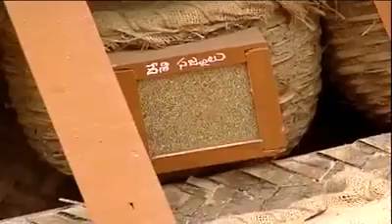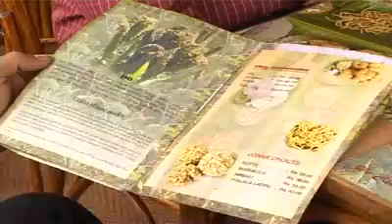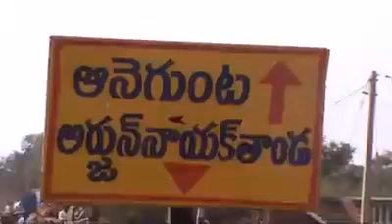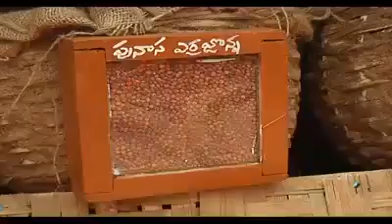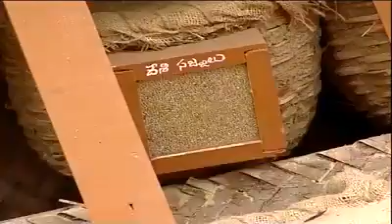January 15, 2022